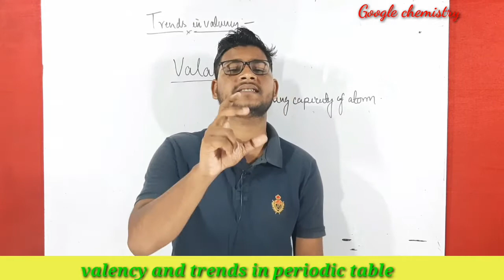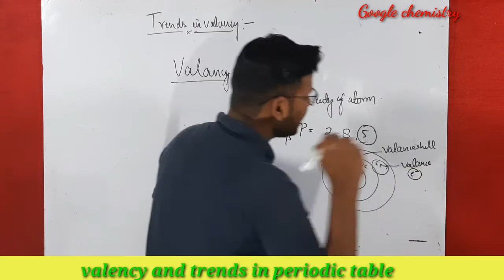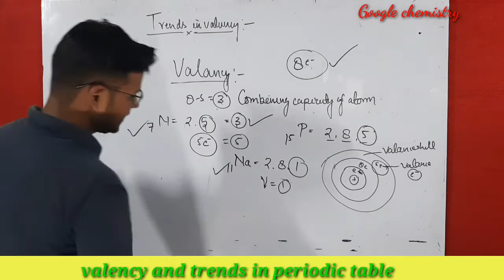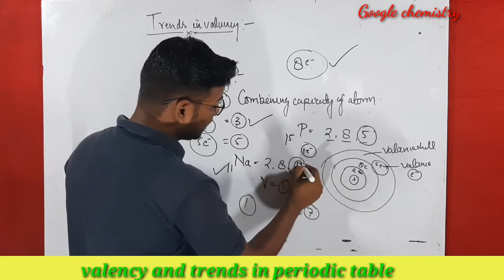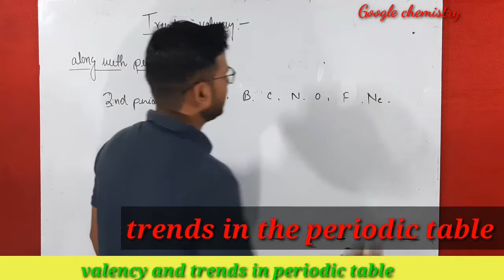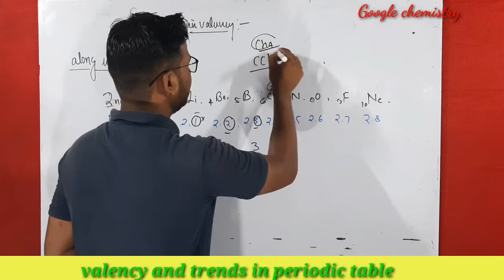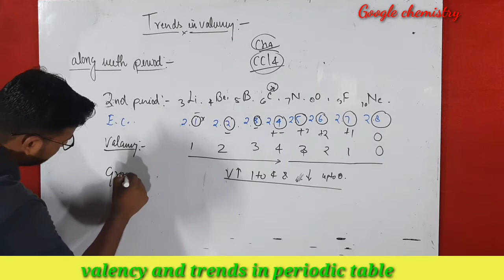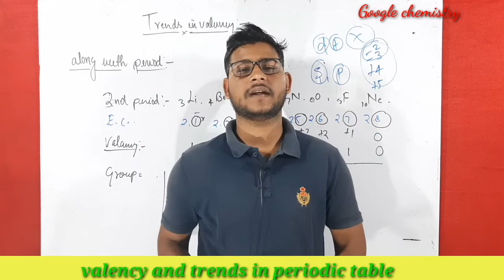periodic property||valency ||its periodic trends along with period and group|chapter-3L 14 class11th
related topic.
periodic property of elements
class 11th valency and its periodic trends in periodic table
variation in valancy along with the period and group
class11th chapter 3 valency
how to determine valency
valency tricks
valency complete concept
class 11th periodic property of elements
periodic trends in periodic table